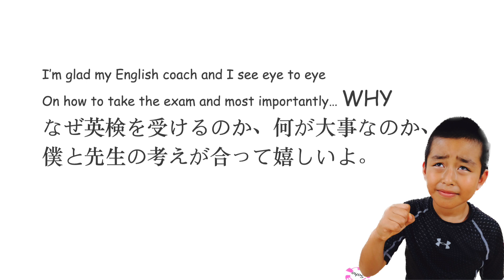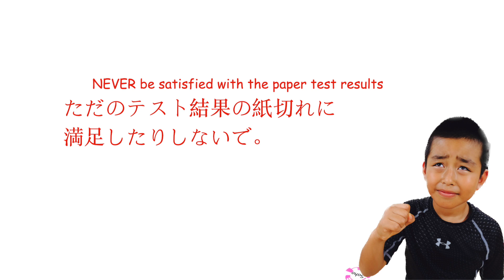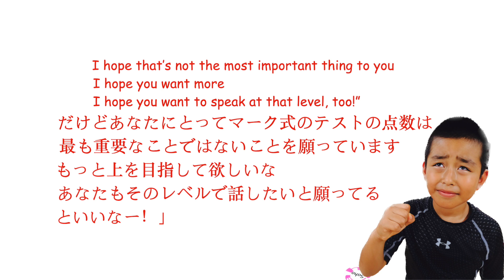Eiken... Eigo Papa Original Poems (本当に合格したの？😏）